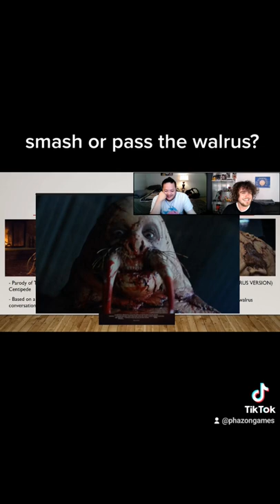smash or pass the tusk walrus?